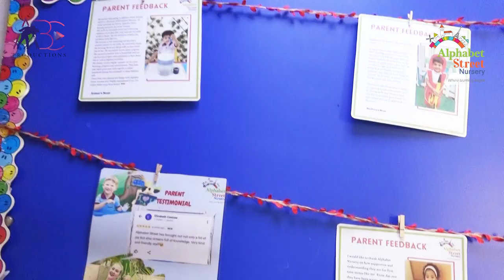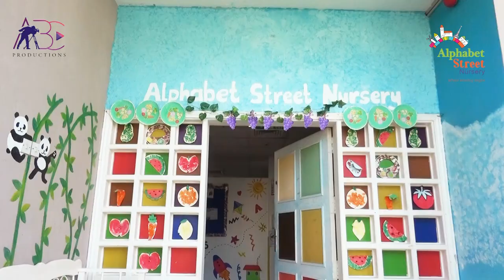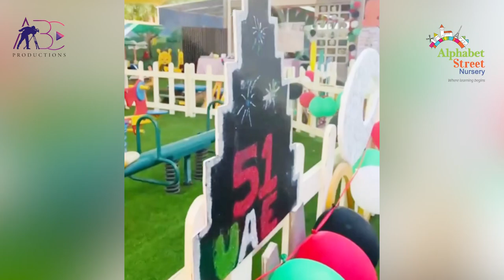Alphabet Street Nursery